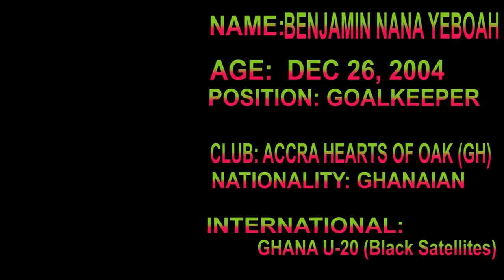Benjamin Nana Yeboah 2022/23 - Unbelievable Saves & Passes that Shocked the World